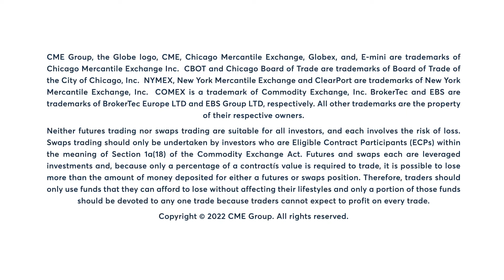Your Need to Know with Bob Iaccino, 1/10/21